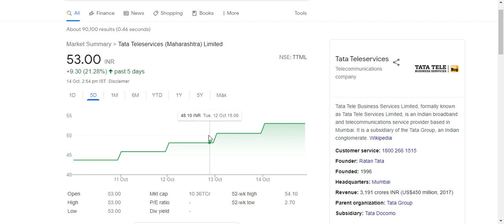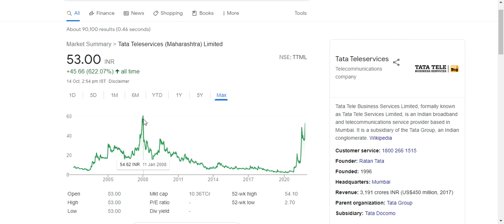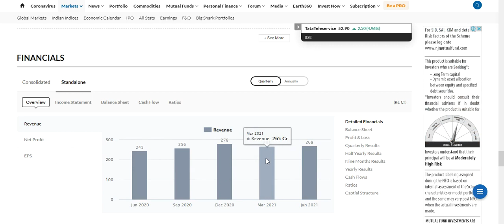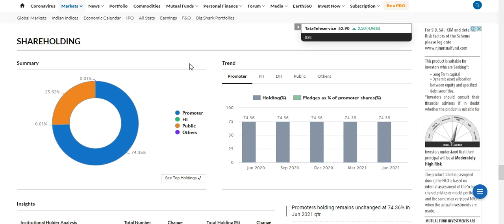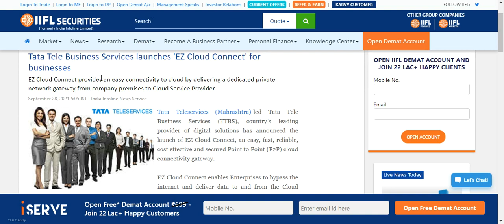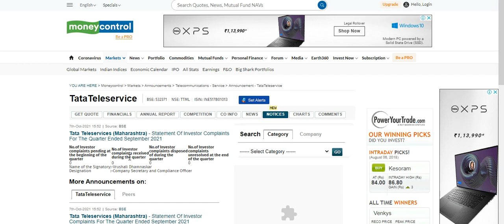TTML Hitting UC| What's Next Level| Super App Update?| Target Price| Full Stock Analysis & More.